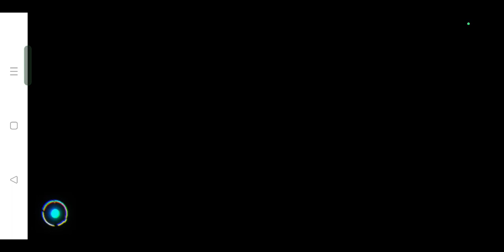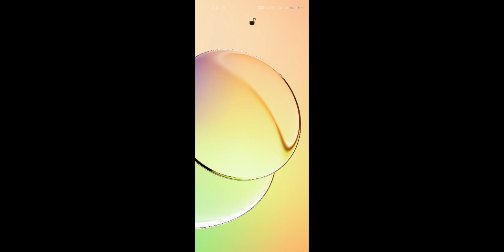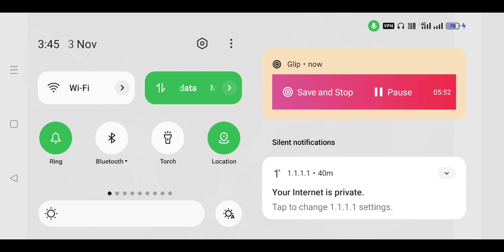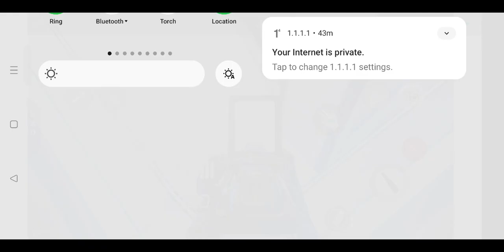gaming battleroyalegame android battle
gaming android battle battleroyalebattle royaleshortsfortnite battle royalepokemon battle royalefunny shortspokemon battle royale explainedpokemon battle royale reactionpokemon battle royale animated reactionfortnite gameplayfortnite chapter 4fortnite updatefortnite new updatefortnite ogfortnite eventfortnite leaksfortnite tipsfortnite new patchfortnite new itemmr beast fortnitefortnite highlightsfortnite seasno 2